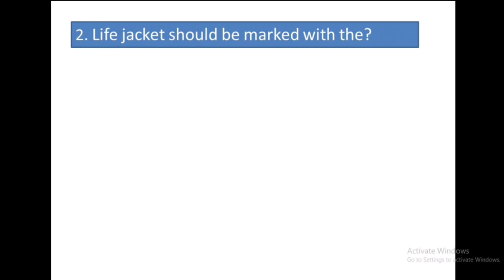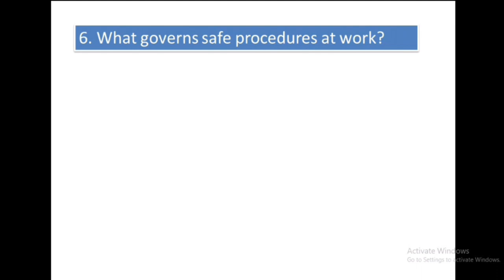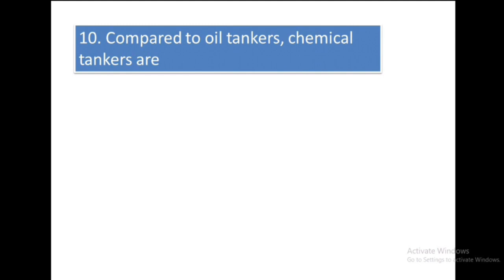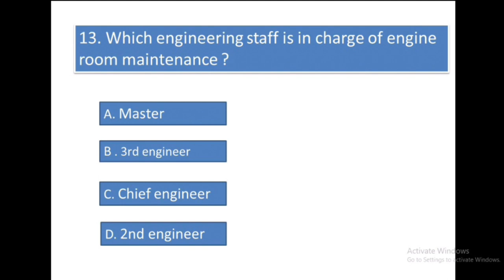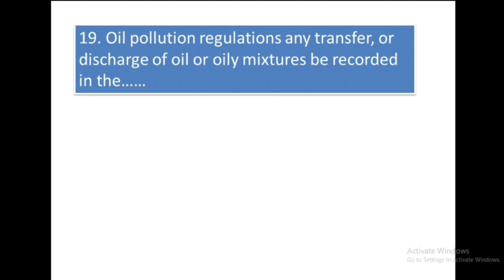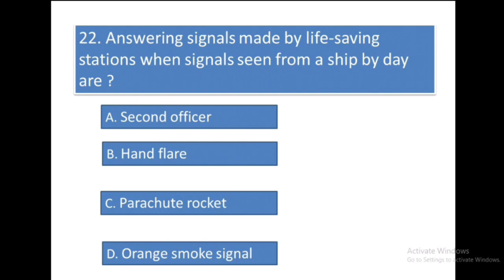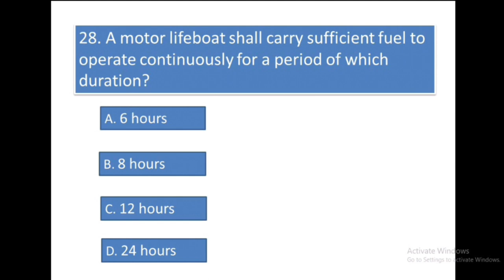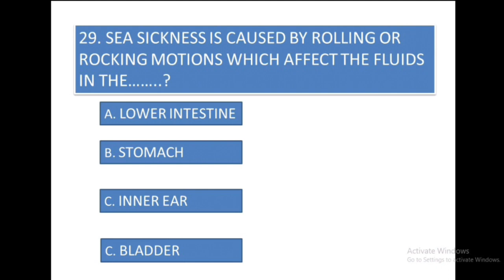PSSR Exit Exam Questions with Answer |DG Shipping exit Exam 2024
In this video I described top PSSR question , lastest PSSR EXIT EXAM, PSSR EXIT EXAM TRICKS, PSSR EXIT EXAM DG SHIPPING. You can checkout lastest PSSR question which is asked in DG SHIPPING EXIT EXAM